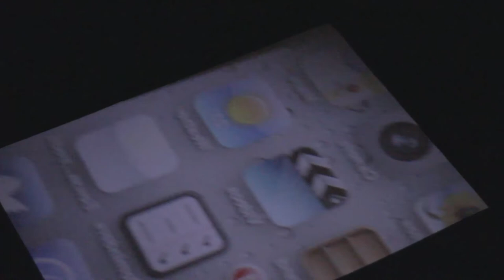DIY Lego iPhone projector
Used some big "lego" blocks, duct tape, and soviet lens Jupiter-9 85mm f/2.0 and chopsticks... and an iPhone 3Gs.